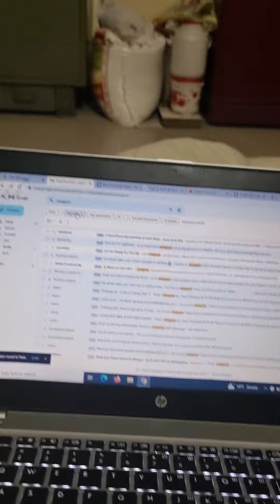My winter night routine !!